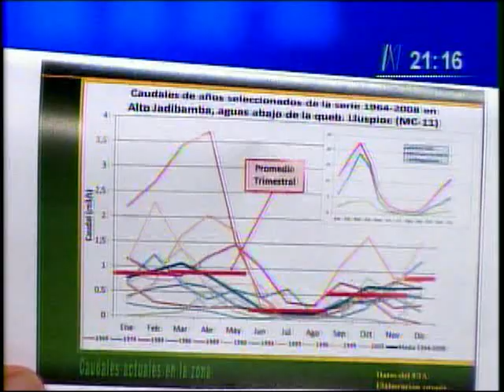Entrevista a Ministro Manuel Pulgar Vidal sobre resultados del Peritaje al Proyecto Conga (1/3)